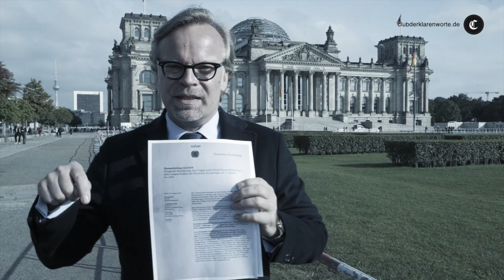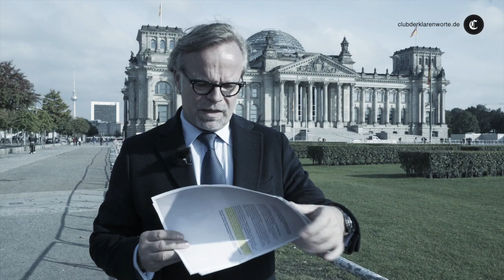Corona Hausmitteilung Deutscher Bundestag Masken CO2-Wert unterm Kinn weitertragen.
Ich bin derzeit zu Recherchen in Berlin und informiere Sie hier nur kurz über ein Dokument das mir zugeleitet wurde. Wenn Sie möchten, dass mehr Menschen dieses Video sehen, kommentieren Sie bitte kurz unter dem Video. Der YouTube-Algorithmus rankt dann dieses Video etwas höher in der Sichtbarkeit.

*** Wir verfolgen keine ideologischen oder parteipolitischen Interessen. Wir sind unabhängig und überparteilich und stellen diese Informationen aus staatsbürgerlicher Verantwortung zur Verfügung, Irrtümer können wir nicht ausschließen.***

Wir werden für unsere Arbeit nicht honoriert, von keiner Institution finanziert, nicht verdeckt finanziert. Das ist uns wichtig zu betonen, weil es unsere Unabhängigkeit garantiert. Wir investieren dennoch viel Zeit und Geld, auch in IT-Technik und Recherche. Unser Betriebsstoff ist stets Kaffee oder eine gute Flasche Wein.

Eingerichtetes Spendenkonto:
Raffeisenbank Isar-Loisachtal eG IBAN: DE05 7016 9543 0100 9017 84 BIC:GENODEF1HHS

Vielen Dank.

Auch dieser Beitrag soll Sie ermutigen selbst zu denken. Schauen Sie auch unsere anderen Videos zur Analyse von Medientechniken, von Propaganda. Wir möchten Sie bitten diesen Beitrag zu teilen, wenn Sie der Meinung sind, er hat Ihnen Einsichten gegeben, die Sie zuvor nicht hatten.

Kommentare unter dem Video füttern den YouTube-Algorithmus und sorgen dafür das dieses Video auf YouTube höher rankt.

Sehr geehrte Zuseher*innen,
ich freue mich über Ihre rege Kommentierung und den daraus entstehenden Gedankenaustausch. Er ist wichtig für unsere journalistische Arbeit. Ich begrüße auch eine kritische Betrachtung meiner Beiträge.
Ich kann allerdings Kritik, die sich hinter offensichtlichen Pseudonymen verbirgt, nicht akzeptieren.
Zum würdevollen Umgang miteinander gehört, das Argumentieren in einer Debatte mit offenem Visier. Ich arbeite hier pro bono mit Klarnamen und erwarte das auch von Kritikern. So können die Leser, Zuhörer und Zuschauer weitestgehend ausschließen, dass es sich, bei den im Verhältnis zwar wenigen kritischen Stimmen aber dennoch wichtigen, um verdeckte „Gegenpropaganda“ oder auch bezahlte interessengeleitete Kommentatoren handelt.

Darüber hinaus freue ich mich über jede auch kritische Teilnahme am Diskurs.
Getreu dem Motto: „Wer Kritik übel nimmt, hat was zu verbergen.“
Bevor Sie kritisieren bedenken Sie bitte: Die Kritik an anderen hat noch keinem die eigene Leistung erspart.